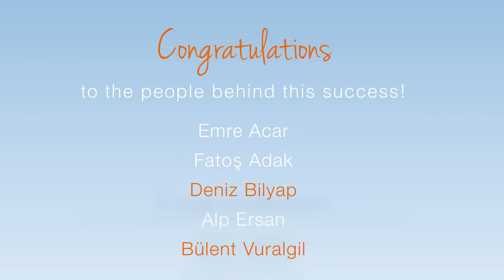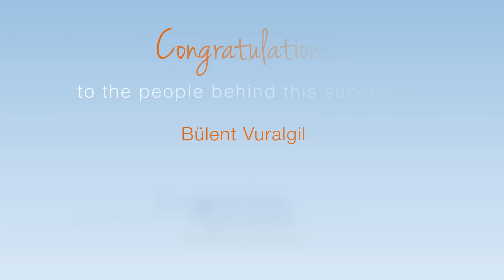Improvement of heavy content transport by replacing EPS foam filler material as corner support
Mondi Tire has scooped our fifth WorldStar Award! Enjoy the video showcasing the award-winning side support. This side support system improves all kind of heavy content transport. The insert replacing EPS foam filler material as corner support when transporting heavy content like white goods furthermore uses 81% less storage space. If that would not be a big achievement already, there is also an reduction of 56% less  CO2 during production and last but not least a better protection for the transported product.